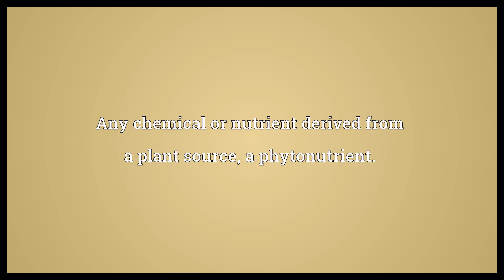Phytochemical Meaning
Video shows what phytochemical means. Any chemical substance characteristic of plants.. Any chemical or nutrient derived from a plant source, a phytonutrient..  Phytochemical Meaning. How to pronounce, definition audio dictionary. How to say phytochemical. Powered by MaryTTS, Wiktionary